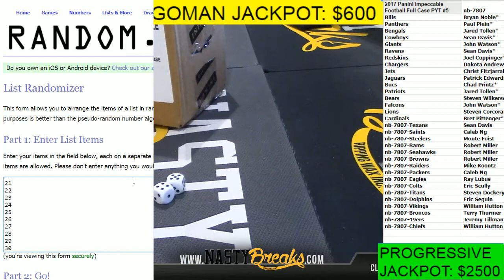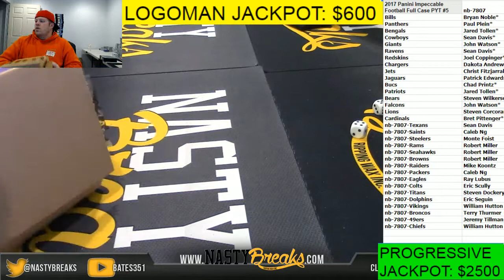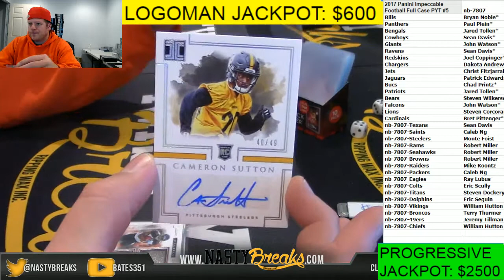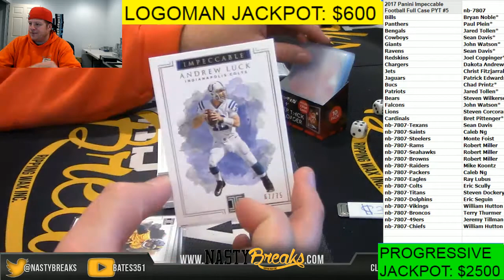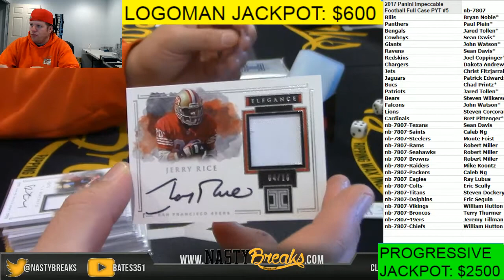10 12 17 2017 Panini Impeccable Football Full Case PYT #5